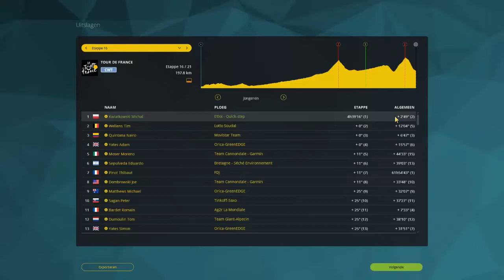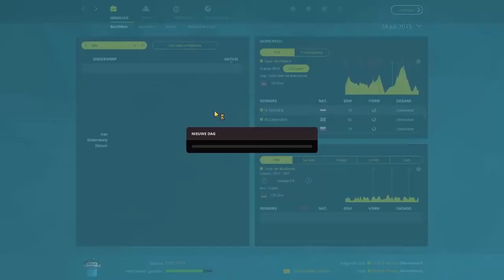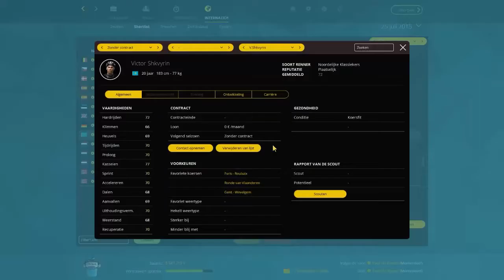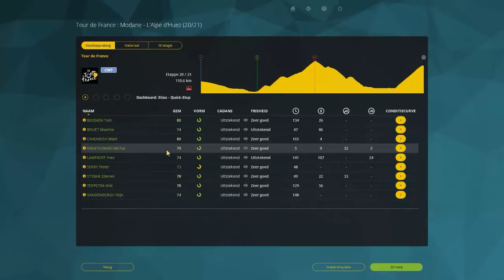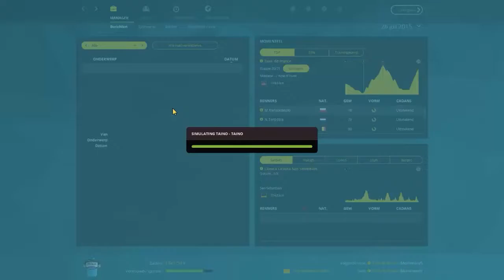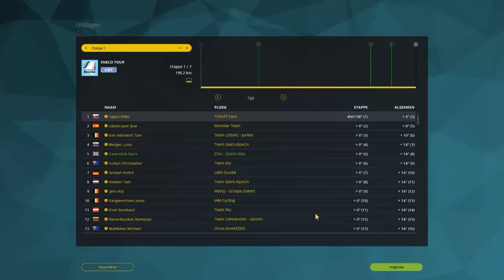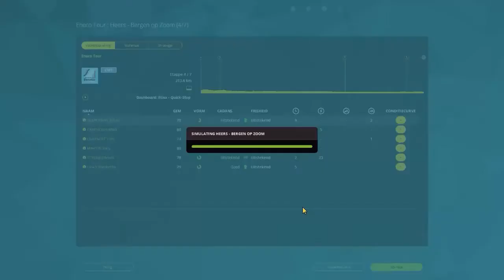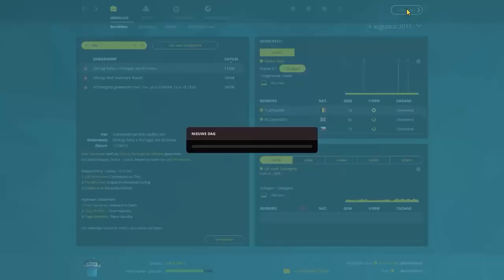Pro Cycling Manager 2015: Etixx Quickstep carrière. Tour de France Part 3/3 Afl #18